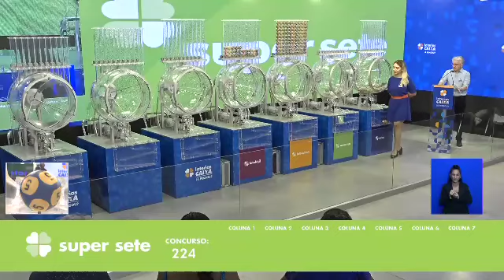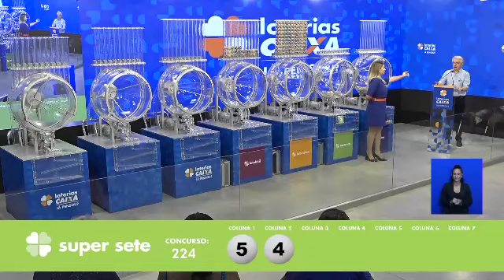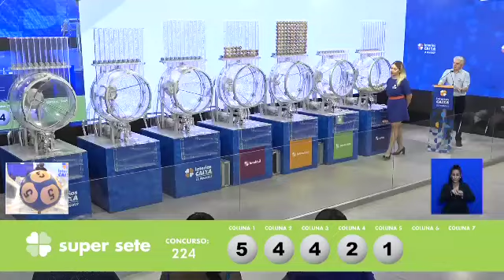Resultado da Super Sete - Concurso nº 224 - 25/03/2022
Resultado do Concurso 224 da Super Sete, sorteada em 25/03/2022